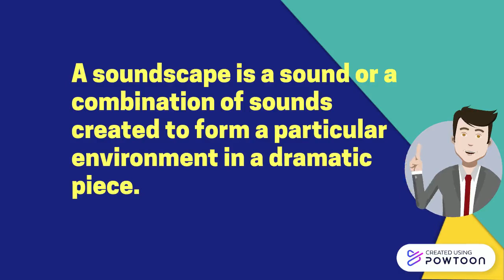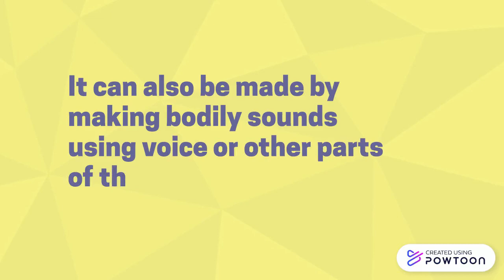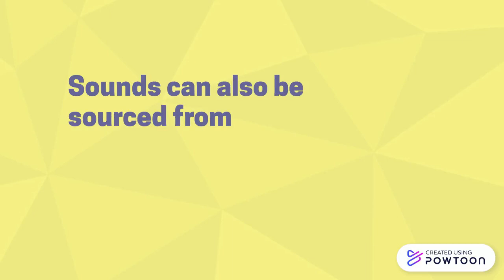Creating Soundscapes! Anderson La Barrie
Describing soundscapes and how they are used in dramatic productions.-- Created using Powtoon -- Free sign up